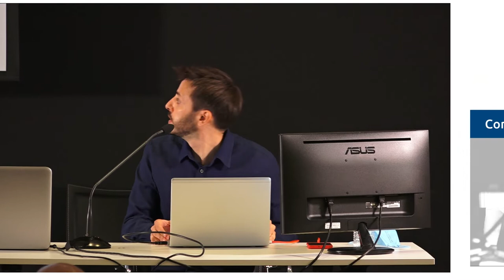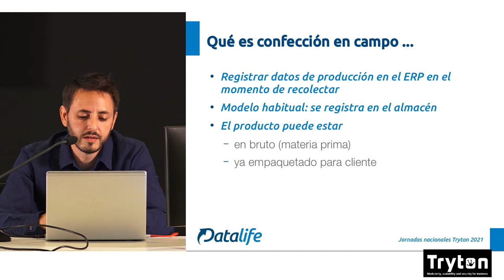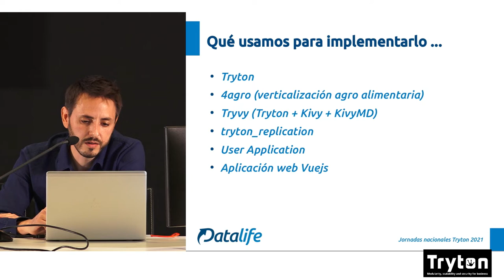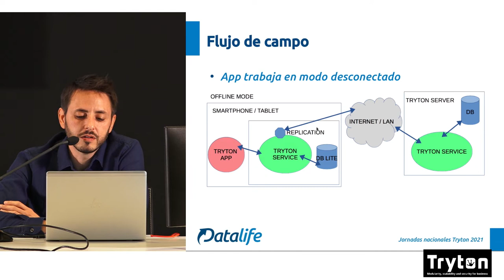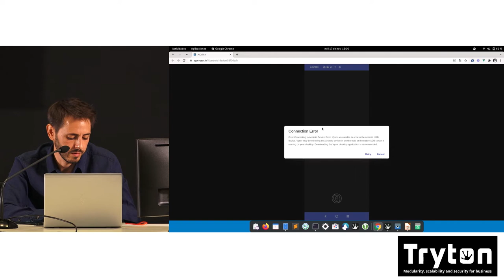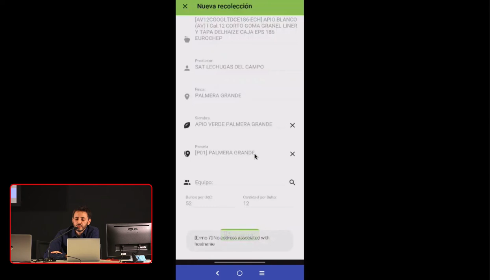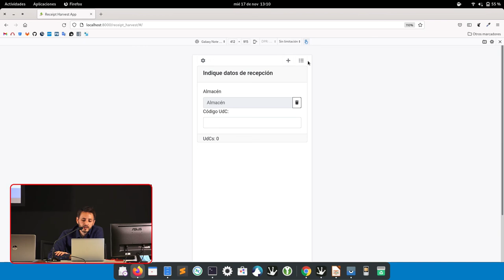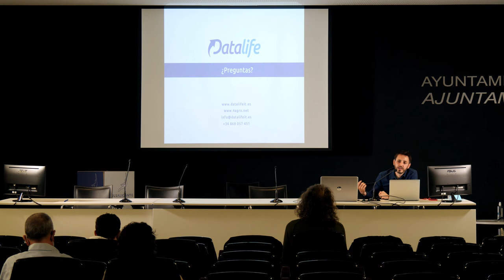Alta de palets en Tryton usando applicaciones moviles (Confección en campo)